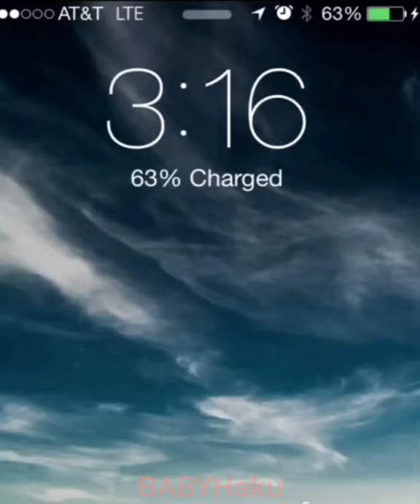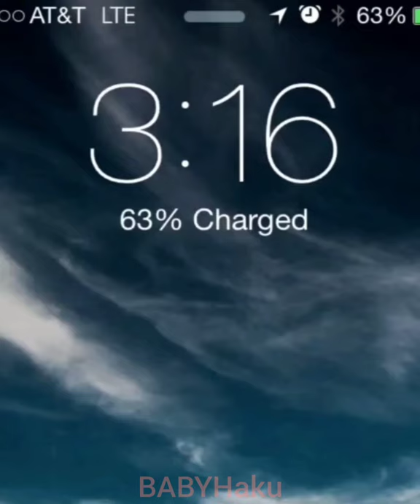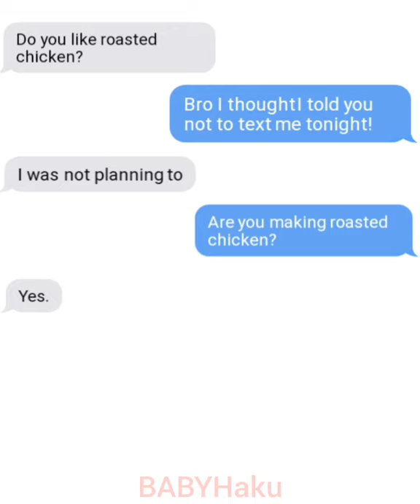Funny Texts Between Kian and Si Eon At 3Am In The Morning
This video is completely edited by me. Please do not take or re use my content without my permission.
The editing in this video is completely done by me.